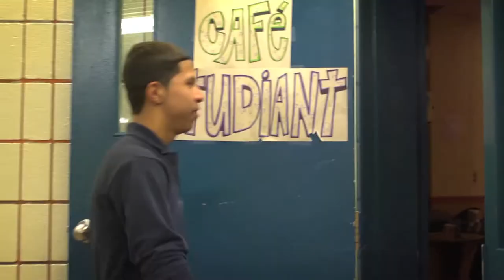Saint-Laurent en images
Découvrez l'école secondaire Saint-Laurent (Saint-Laurent) de la Commission scolaire Marguerite-Bourgeoys (CSMB).